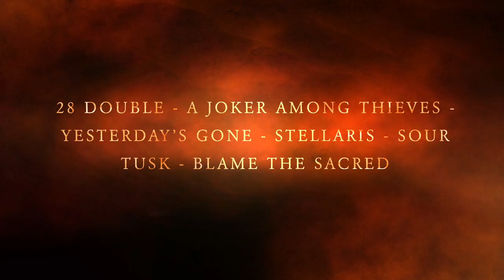New Wave of Classic Rock Webfest 4 Trailer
All bands are only getting paid by donations and the profits from T-shirt sales, so please donate the price of a gig ticket or whatever you can afford, or buy a T-shirt.